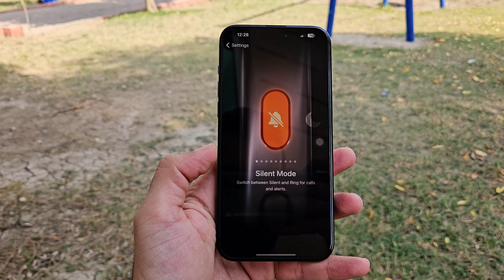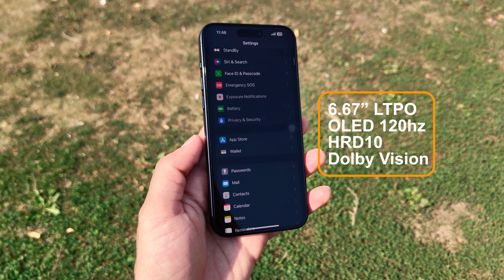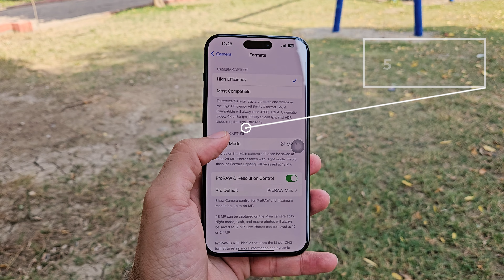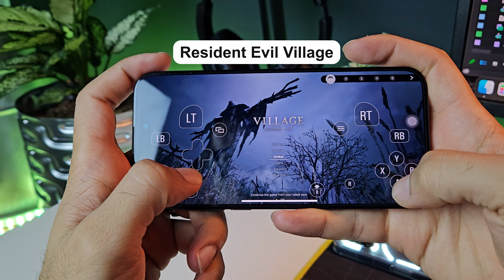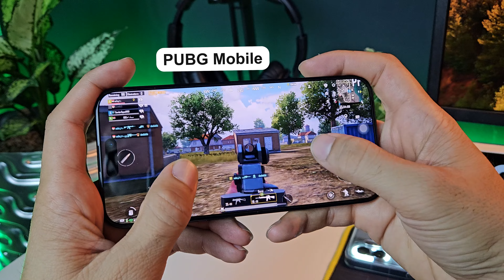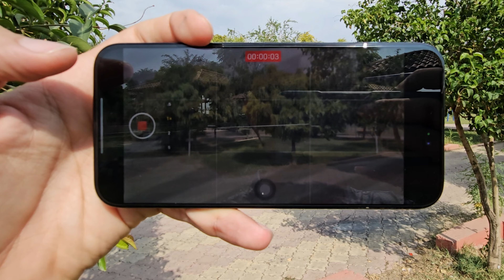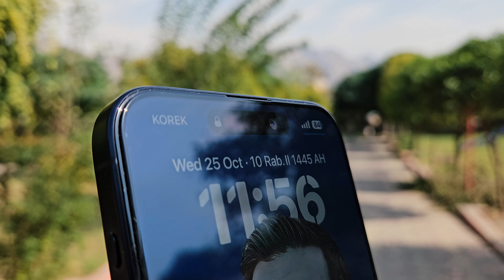بەهێزترین مۆبایل تا ئێستا بەکارمهێنابێت، بەڵام 🙁 iPhone 15 Pro Max Full Review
لەم ڤیدیۆیەدا بە وردی تایبەتمەندییە نوێیەکانم لەسەرەتادا باسکراوە و دواتریش بە ورد و درشتی هەڵسەنگاندن و ئەزموونی خۆمم خستووەتە ڕوو. بینەربن و بزانن ئەم مۆبایلە نایاب لە چیشدا زۆر هێواشە!

Chapters:

0:00 Introduction
0:59 New Features
3:53 Build Quality
5:05 Display
6:24 Speakers - Fingerprint
7:56 Ram & Storage
8:16 OS
9:35 Chipset & Performance
12:10 Battery
13:56 Camera
18:17 Colors
19:06 Closing

Introduction

In this full review of the iPhone 15 Pro Max, I'll take you through everything you need to know about Apple's most powerful smartphone yet. From its new design and display to its upgraded camera system and A17 Bionic chip, the iPhone 15 Pro Max is a force to be reckoned with.

But is it all perfect? Not quite. In this video, I'll share my thoughts on the pros and cons of the iPhone 15 Pro Max, and help you decide if it's the right phone for you.

Here's a quick overview of what you can expect in this video:

A detailed look at the iPhone 15 Pro Max's new design and display
A hands-on test of the upgraded camera system, including the new 48MP main sensor and 5x optical zoom periscope lens
A performance benchmark of the A17 Bionic chip
A rundown of the new features in iOS 17
My overall thoughts on the iPhone 15 Pro Max, and whether or not I recommend it